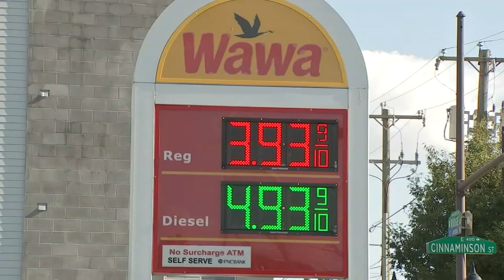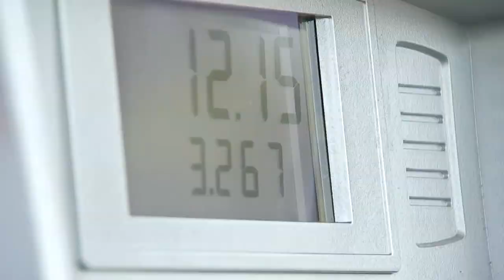Gas prices remain high, but relief could be coming